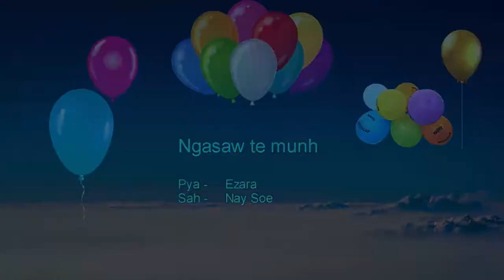Ngasaw te Munh. Nay Soe. Zotung Sunday School Hlaw